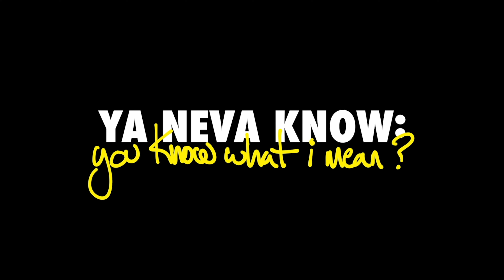Kristine Leahy talks about being a woman in broadcasting